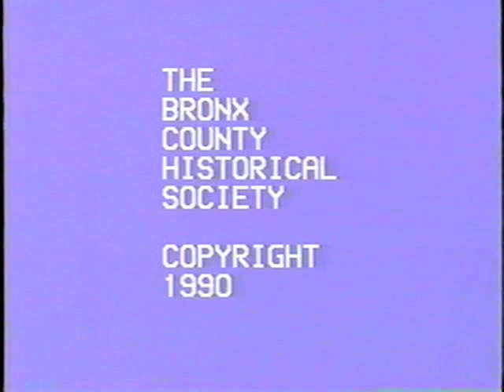John McNamara Lecture on "History In Asphalt" - Pt. 8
June 1990 - Historian John McNamara talks about the making of his book, "History in Asphalt: The Origin of Bronx Street and Place Names"